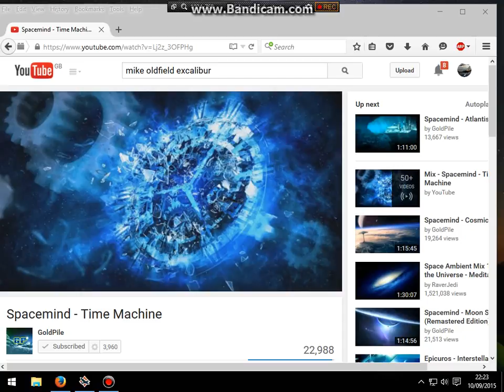d 520 war thunder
d520 War Thunder